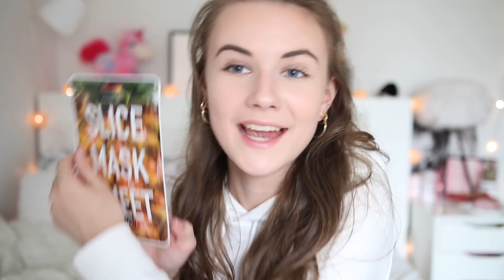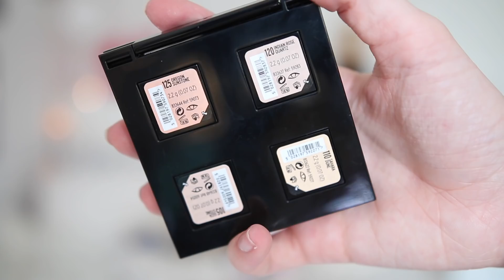MEGA SOMMER HAUL!! // Envii, MAC, Hunkemöller mm..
reklame // eftersom denne video indeholder ting jeg har fået som gave, men alle holdninger er mine egne og lavet fordi jeg ville vise jer alle mine nye sommer ting!